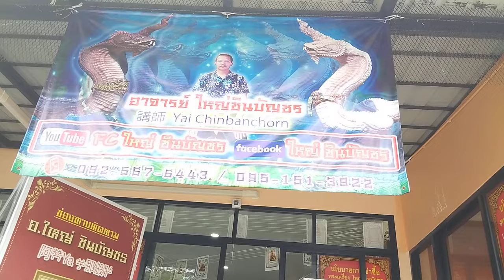สุดเหนียวสุดๆ!!... พระ ลป.ศุข วัดปากคลองมะขามเฒ่า จ.ชัยนาท @ ใหญ่ ชินบัญชร"โทร.092-5676443